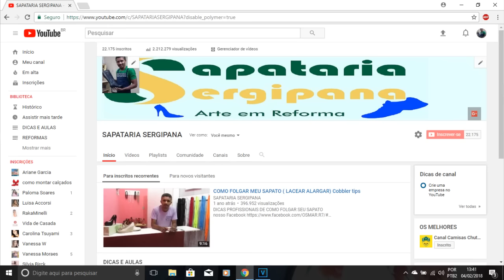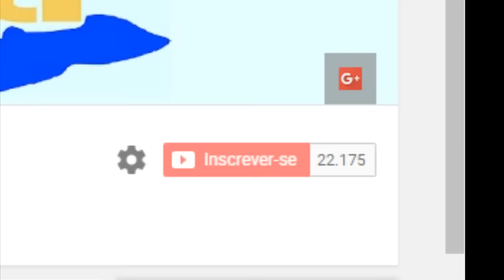SAPATARIA SERGIPANA ARTE EM REFORMA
ISNTAGRAM  @SAPATARIASERGIPANA